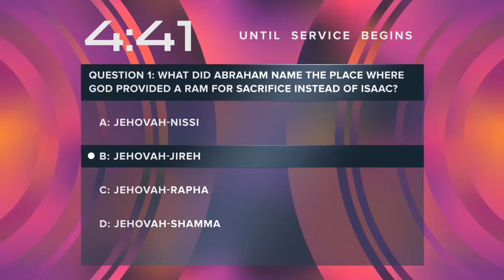Sunday, August 1, 2021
Grace is all you need-
Pastor Wayne Merritt